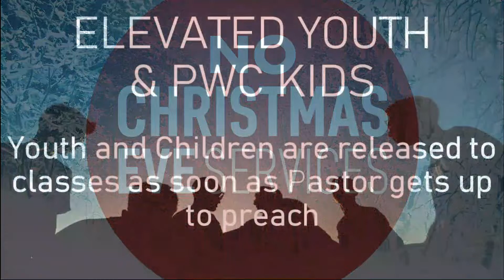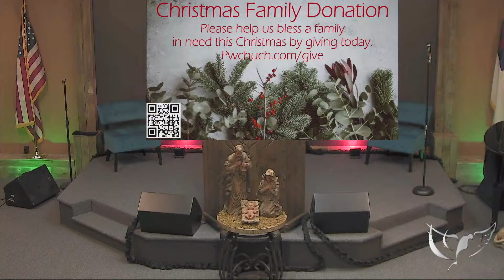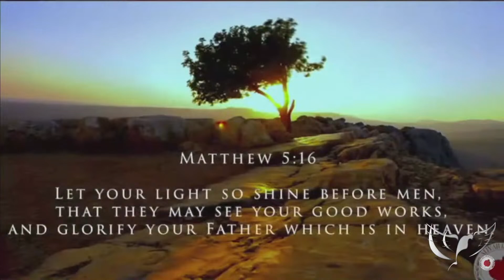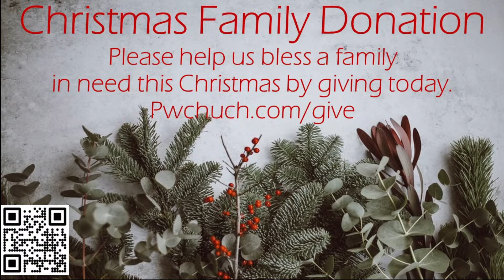I Will Restore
Welcome to PWC! We are very excited to have you join us this morning! If you need prayer, please let us know.

"And I will restore to you the years that the locust hath eaten, the cankerworm, and the caterpillar, and the palmerworm, my great army which I sent among you." Joel 2:25